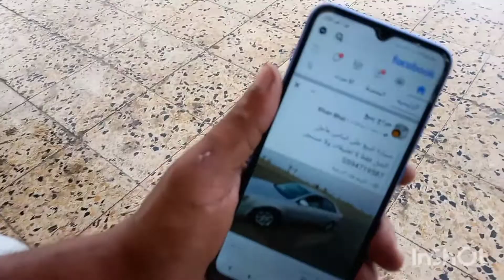কাজের ফাকে সৌদিতে বৃষ্টির দিনে সবাই মিলে মুড়ি আর চানাচুর খাওয়া